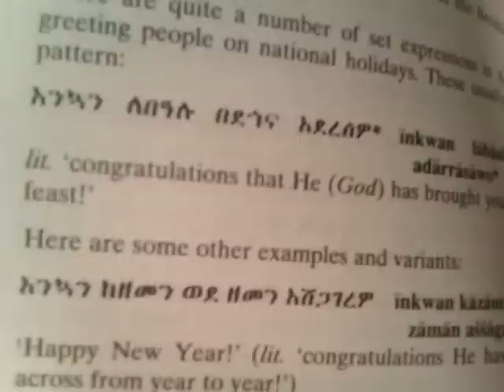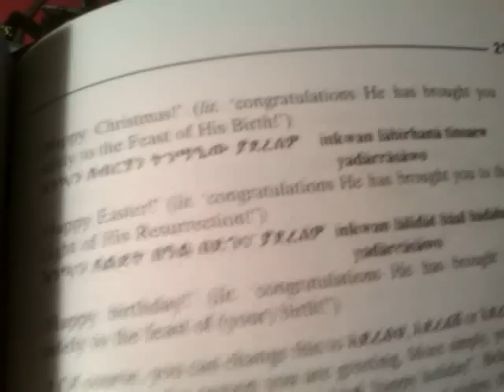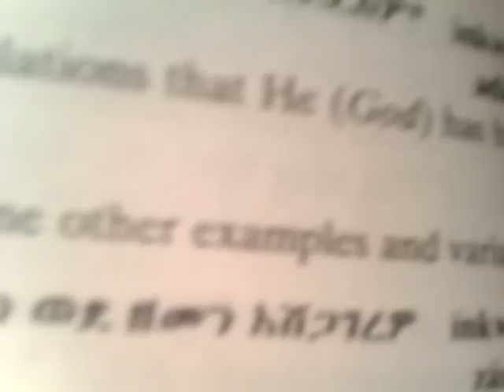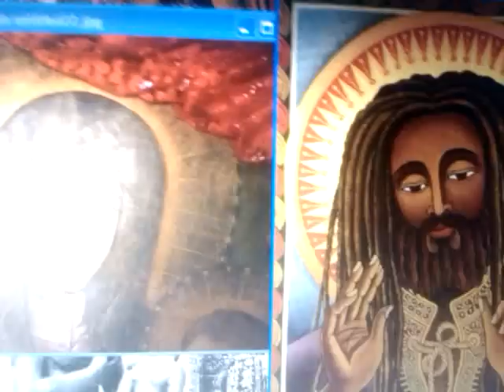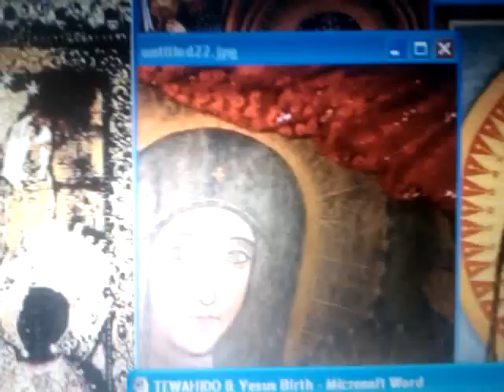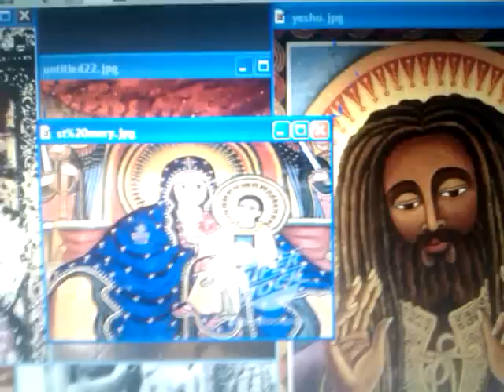9/12/2011 HAPPY ETHIOPIAN NEW YEAR 2004 a.m. & Happy Birthdays of Ethiopic MARY & JESUS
ADDIS AMET - Ethiopian New Year = September 12th 2011 Not 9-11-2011 - Ras Iadonis Tafari.3gp

ADDIS AMET & ETHIOPIAN Leap Year 9-11 & 9-12 - Signs of the Four Evangelists - Ras Iadonis.3gp

DAYS Of NOAH's Ankh | Rastafari Semantics of The SHEM | Ethiopic RA in Jehovah JIREH & B.C. Zodiac

RASTAFARI Word-Pictures 101: Ethiopic Ancient of Days & 4 Beasts of Apocalypse's John the Revelator
BABEL 9-11 + 10? : Ancient Gates opening Ethiopic-Hebrew New Year & Holy Days |  Four Gospels, 4 Signs